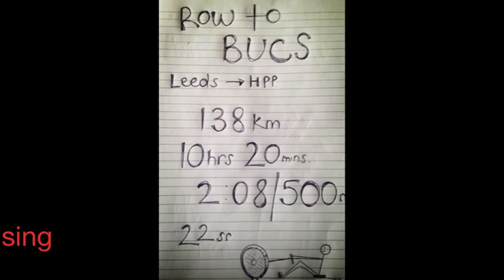Leeds Metropolitan University Rowing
Bronze Level Video
Leeds Carnegie Rowing Team